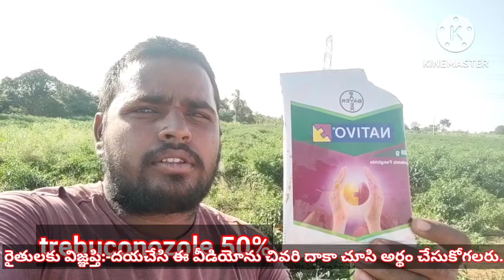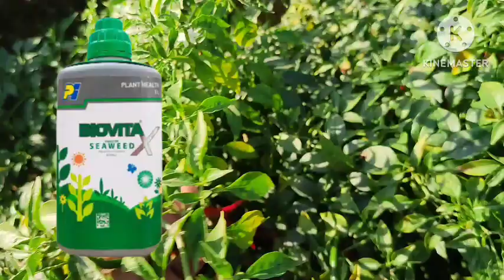మిరప తోటలో పండాకు,కొమ్మకుళ్ళు,ఎర్రతెగులు వీటికి చక్కటి పరిష్కారం | Nativo+Biovita combination spray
Hi friends welcome back to anjuagriculture

మిరప తోటలో పండాకు,కొమ్మకుళ్ళు,ఎర్రతెగులు వీటికి చక్కటి పరిష్కారం | Nativo+Biovita combination spraying